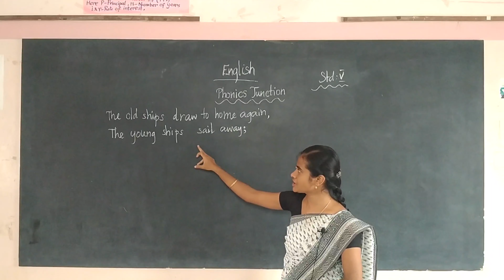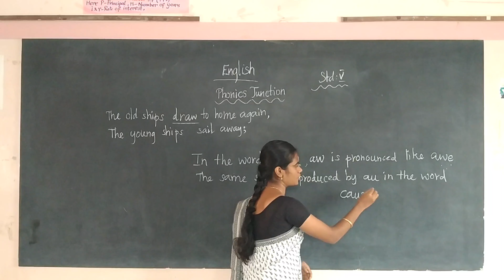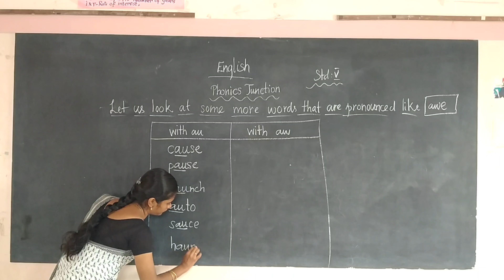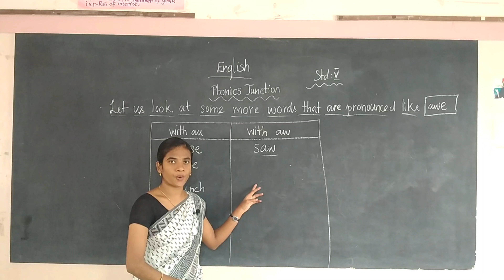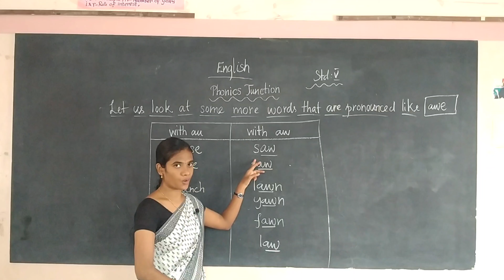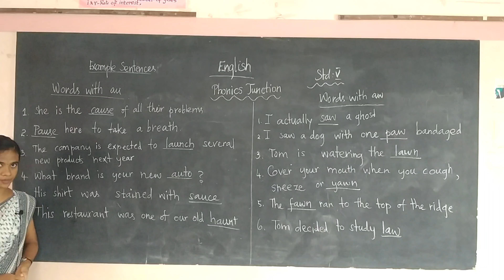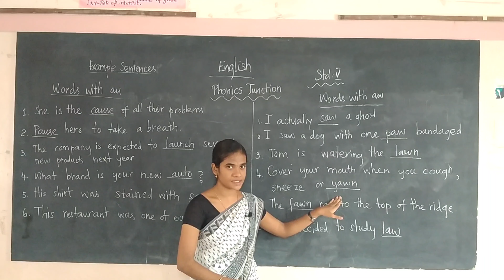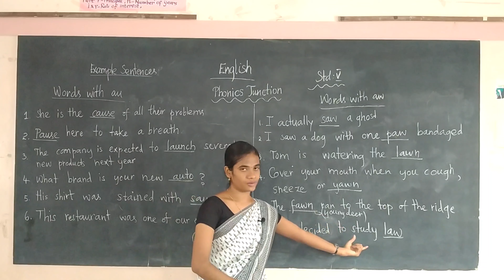V – English - Day 11 – Wander – Thirst (Phonics Junction)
Curriculum: Next Education Curriculum
Syllabus: CBSE
Class : V
Subject: English
Topic: Wander – Thirst (Phonics Junction)

Tirunelveli-627011
Phone no- 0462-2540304 / 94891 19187